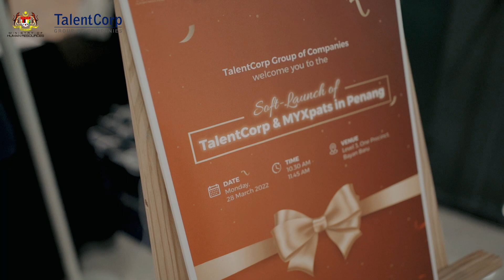TalentCorp and MYXpats new office in Bayan Baru, Penang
[Event Highlights] TalentCorp is officially in Penang! The new TalentCorp & MYXpats office was set up with the aim of strengthening our presence in the Northern region of Malaysia. Situated in the One Precinct building in Bayan Baru, Pulau Pinang, this is the first branch outside of the Klang Valley for TalentCorp.

The ribbon-cutting ceremony on 28 March 2022 was officiated by Thomas Mathew, Group CEO of TalentCorp, alongside members of TalentCorp’s board, and representatives from the Ministry of Human Resources and the Immigration Department of Malaysia.